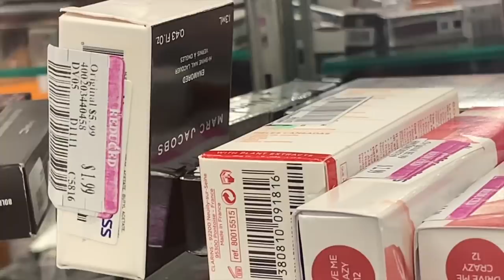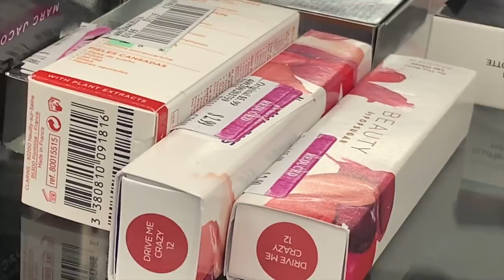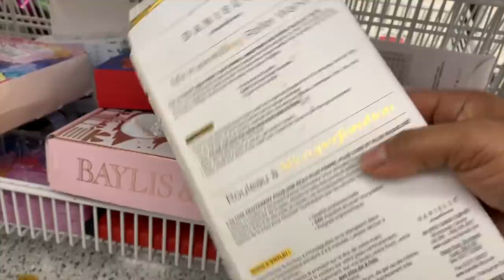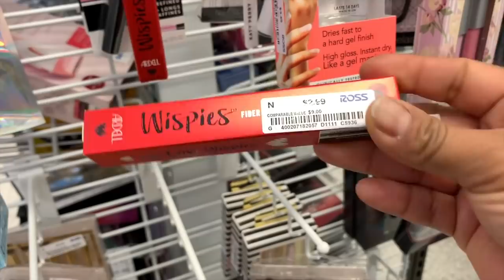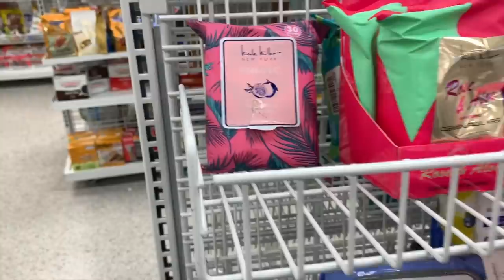Que Cosas Nunca Debes Comprar En Ross 😱/Ross Temporada De .49 centavos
Amigos Vamos a la Ross Una de mis tiendas favoritas. Ya Puedes encontrar Mercancía descontada a .49 centavos. También comparto con ustedes que NO COMPRAR EN ROSS!